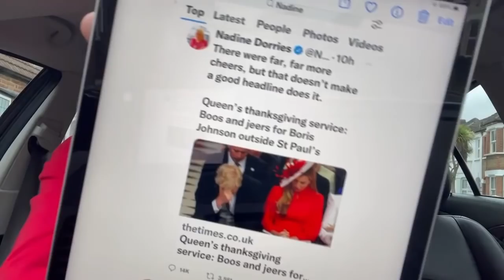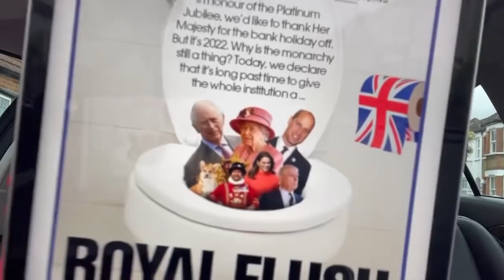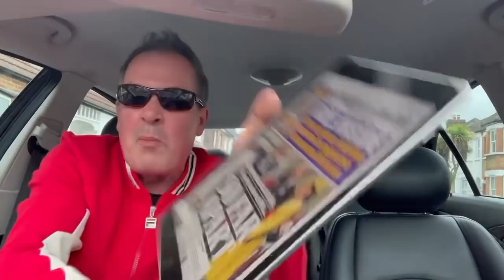June 4, 2022